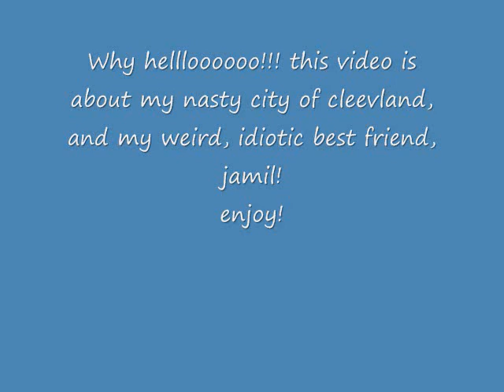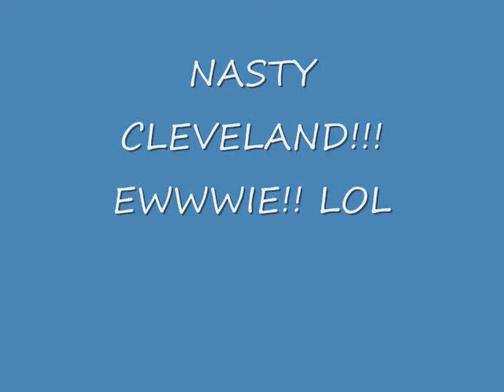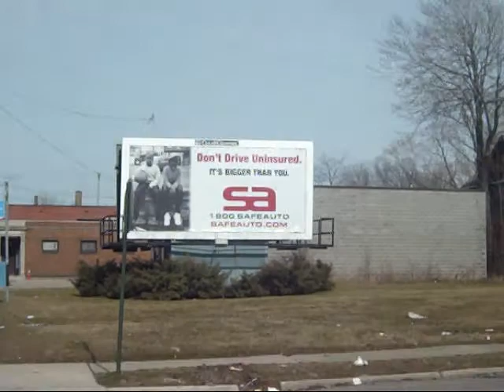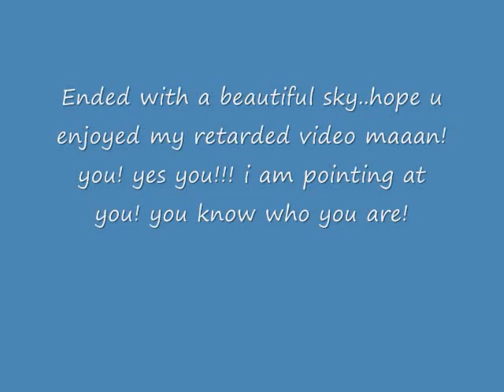THE STREETS OF CLEVELAND!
HAVING FUN IN CLEVELAND CITY!